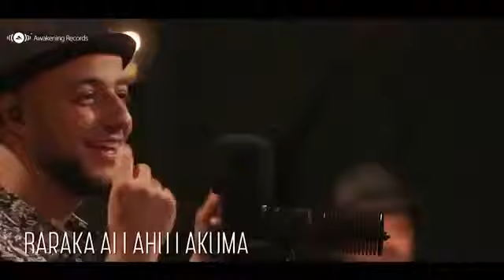Full Album Video Live Acoustic Maher Zain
Maher Zain   The Best of Maher Zain Live   Acoustic   Full Album Video  Live   Acoustic